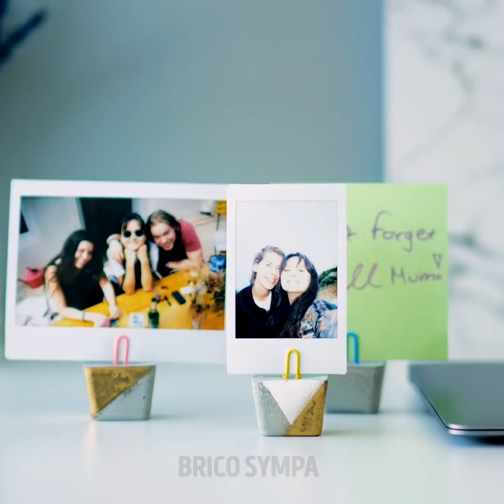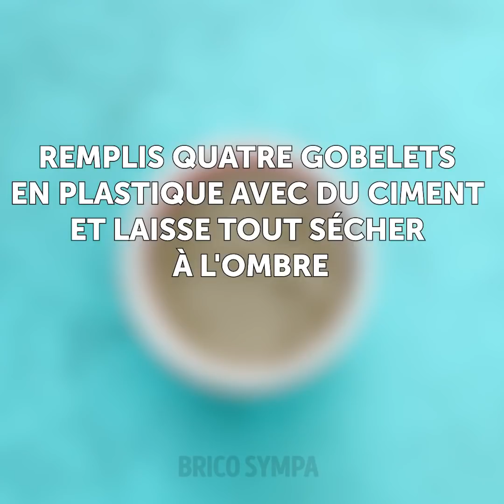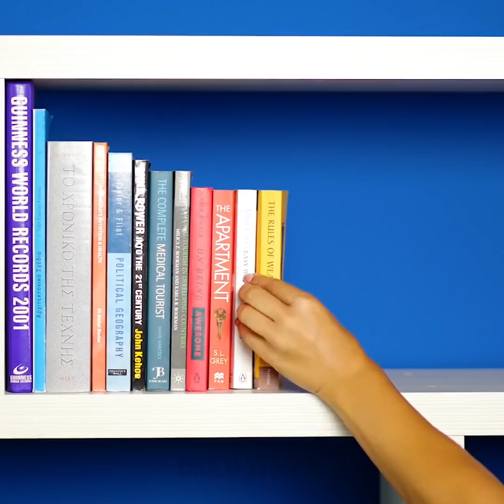Que Peux-tu Faire Avec du Ciment ? || 27 Magnifiques Créations DIY Avec du Ciment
DES CRÉATIONS MAGNIFIQUES MAIS FACILES AVEC DU BÉTON

Tu n&#39;as pas besoin d&#39;être un professionnel de la création pour réaliser des objets cools en utilisant du béton. Tu peux réaliser des créations super mignonnes qui seront une addition parfaite pour ta maison. Commence par lire attentivement les instructions sur l&#39;emballage du béton et prépare ce dernier. Après avoir regardé cette vidéo, tu sauras comment fabriquer de magnifiques pots de fleurs, des bougeoirs, des lettres en béton et même des meubles. Commençons par une idée folle - un tabouret DIY en béton. Ce projet est très simple : prends un seau et place le béton à l&#39;intérieur. Une fois que le béton est prêt, place les pieds du tabouret dans le seau. Fixe les pieds avec du ruban adhésif. Quand le béton a complètement durci, retire le tabouret du seau. Utilise de la peinture aérosol pour le colorer.
Si ton ami possède beaucoup de plantes, tu peux fabriquer un cadeau cool pour lui. Un pot de fleurs en béton qui ressemble à des mains est vraiment un cadeau incroyable ! Et tu n&#39;as pas besoin d&#39;avoir des compétences spéciales en sculpture pour le réaliser. Tu auras besoin de béton, de gants jetables et d&#39;un saladier. Mélange le ciment comme indiqué sur l&#39;emballage et verse-le minutieusement dans les gants. Répands le ciment de manière homogène dans les gants et place-les dans le saladier. Laisse le ciment sécher et retire les gants. C&#39;est également un objet cool pour ton jardin.
De plus, tu apprendras comment fabriquer une lampe en béton, de magnifiques serre-livres et des vases créatifs. Les lettres en béton sont vraiment belles et elles peuvent être utilisées pour décorer ta maison ou pour un événement. Utilise du carton pour fabriquer des moules et enveloppe-les dans du ruban adhésif pour éviter une fuite. Verse le béton à l&#39;intérieur des lettres et attends. Une fois que le béton est sec, retire le moule.

Horodatage :
00:09 Décoration mignonne pour le jardin
03:24 Pots de fleurs suspendus
04:06 Tabouret en béton
04:47 Magnifiques bougeoirs
05:38 Lettres en béton
12:46 Lampe en béton